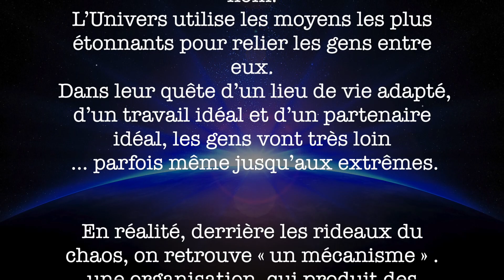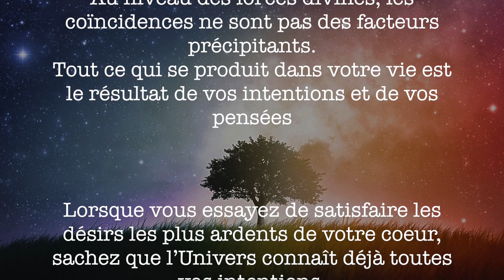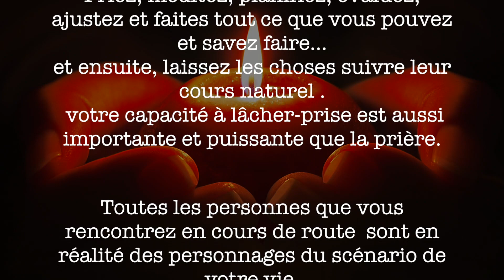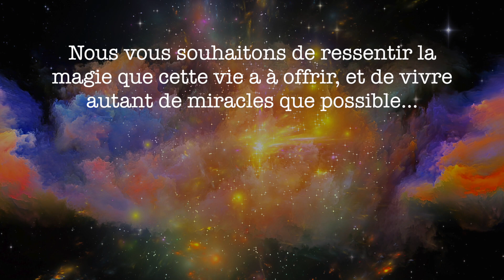Le hasard et les coïncidences n’existent pas – rien n’est le fruit du hasard.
L’Univers utilise les moyens les plus étonnants pour relier les gens entre eux. Dans leur quête d’un lieu de vie adapté, d’un travail idéal et d’un partenaire idéal, les gens vont très loin … parfois même jusqu’aux extrêmes.